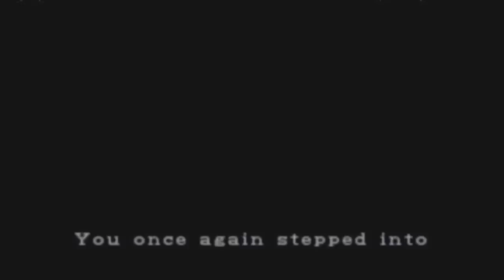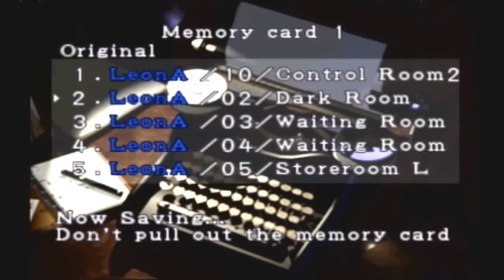Let's Play Resident Evil 2 (BLIND) Part 19: We JAWSed That Guy!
Man, that was one of the best minibosses I've ever fought. By the way, if there are any issues with syncing, I'm sorry, but I've done my best. My computer crashed near the end of the recording session and I've spent the last two days recovering the audio and video footage for your viewing pleasure.